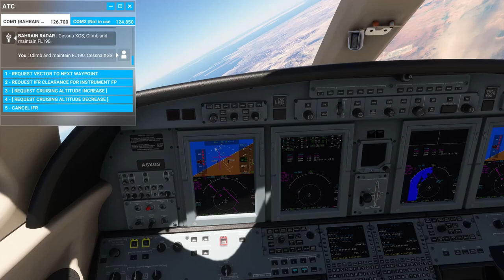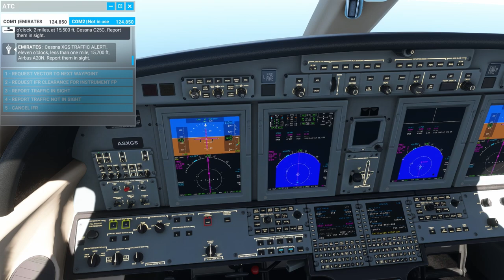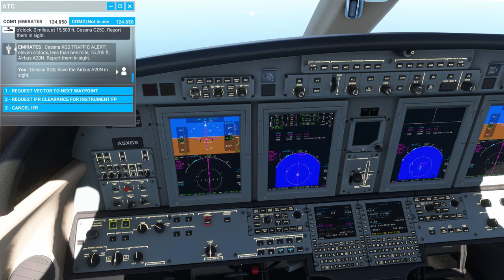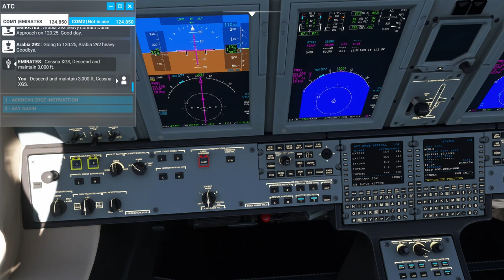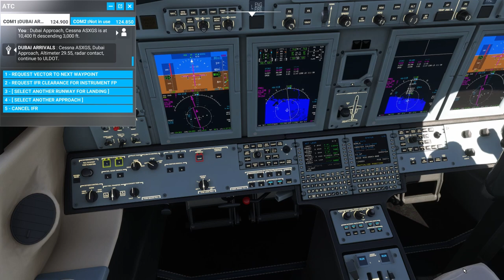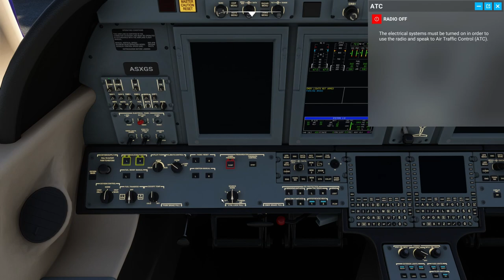Intentant aconseguir la fita My Way (sale mal)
No sé per què no em salta la fita :(

(Complete a non-stop 300+ mile flight from parking to parking spot, without assistance.)